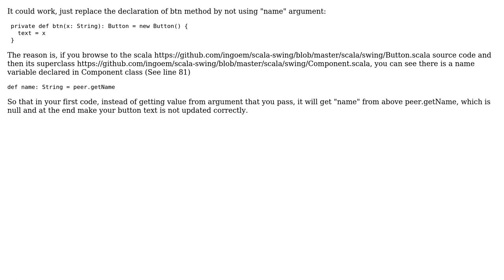scala - calling a created new button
With thanks & praise to God, and with thanks to the many people who have made this project possible! | Content (except music & images) licensed under CC BY-SA | Music | Images & others | With thanks to user Valerin user Jon Kartago Lamida and the Stack Exchange Network Trademarks are property of their respective owners. You are responsible for your own actions.